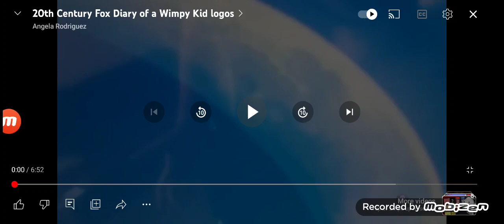2023 Sep 2